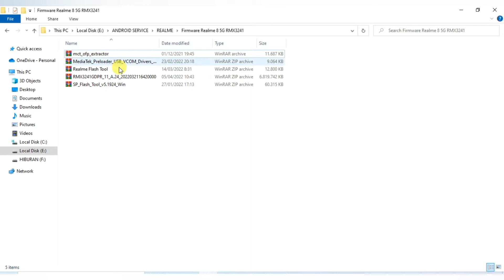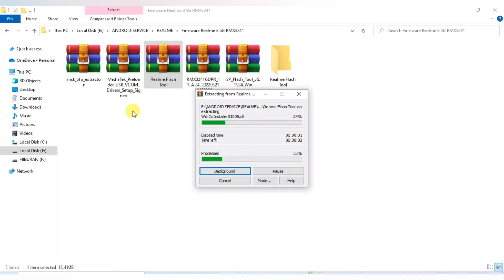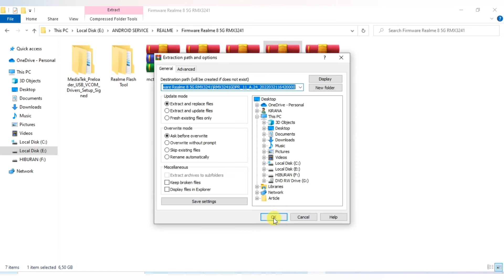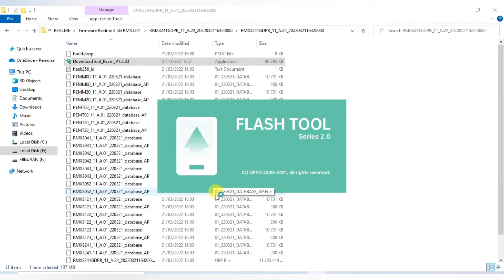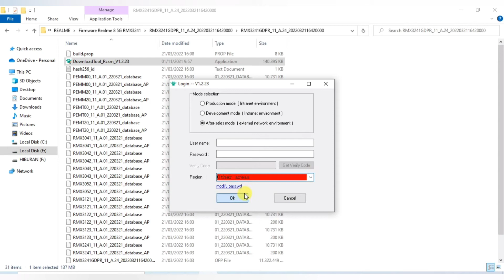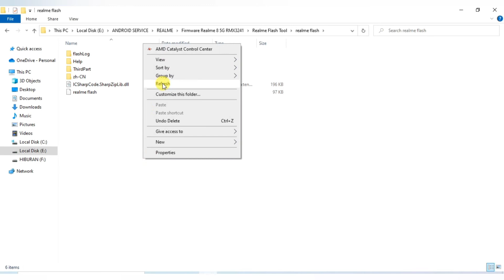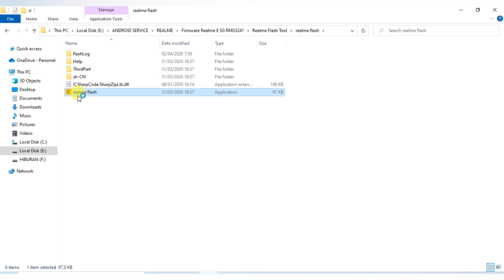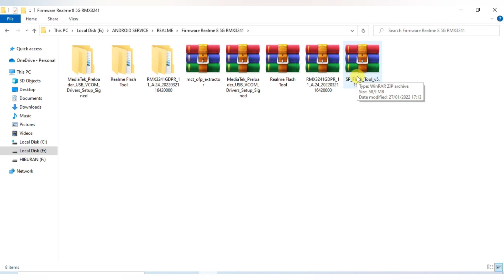Firmware Realme 8 5G RMX3241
Kami share mengenai firmware realme 8 5G sebagai file flash untuk solusi bootloop, FRP, dan mungkin lupa password. Buat kalian yang belum memiliki file ini bisa segera mendownloadnya.